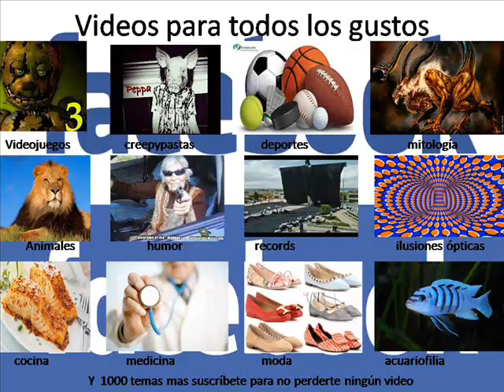Ilusión óptica ¿cuantos ángeles ves?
A simple vista parece que hay uno solo pero si te fijas bien veras que hay muchos ocultos pausa la imagen para verlos mejor y deja tu resultado en los comentarios.